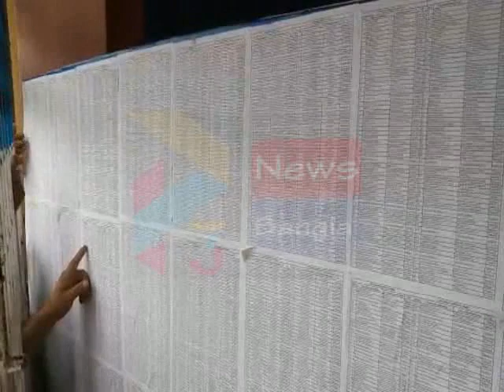AMPHAN LIST CONTROVERSY AT MAHISHADAL#01 07 2020 P3 NEWS BANGLA#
*আমফান ক্ষতিগ্রস্ত তালিকা নিয়ে জেলাজুড়ে দুর্নীর্তির অভিযোগ উঠছে।*